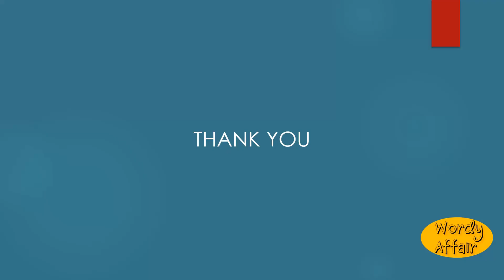Knurly Meaning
Full of knots; hard; tough; hence, capable of enduring or resisting much.

In this video, you will learn "Knurly" Meaning and pronunciation in English.

Wordy Affair